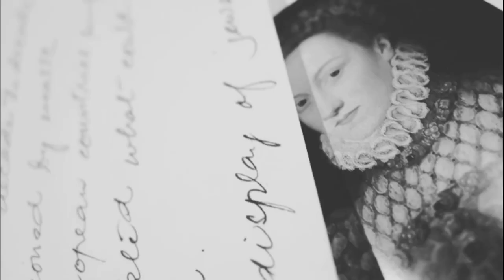Nacionalismo x Patriotismo I Qual a diferença?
Neste episódio explico os significados de Nacionalismo e Patriotismo, como sugiram e as diferenças das duas ideias.